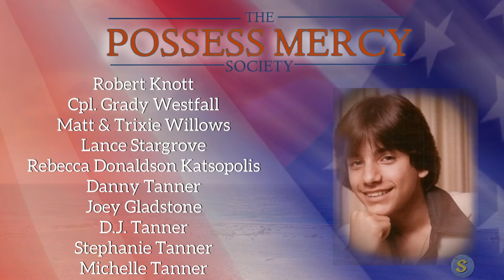Ken Burns Sells Out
Comedy short. Written, filmed, performed and edited by Sarah VanArsdal.